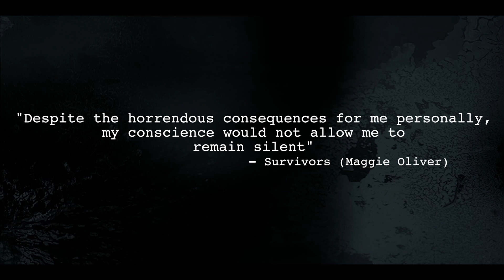MAGGIE OLIVER DOCUMENTARY : RETURN TO ROCHDALE TEASER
Maggie Oliver Return To Rochdale is a feature length documentary that follows former Police Detective of Greater Manchester Police Maggie Oliver, as she continues her fight to help survivors of Child Sexual Abuse (CSA) and to build a safe place for those still in the grips of abuse in Rochdale through The Maggie Oliver Foundation.

As featured in the award winning BBC Docu-Drama 'Three Girls' Maggie has stood up and protected these young girls when the authorities repeatedly let them down. A real life hero who left the GMP when she saw the corruption and neglect of these young girls.

The fight goes on.